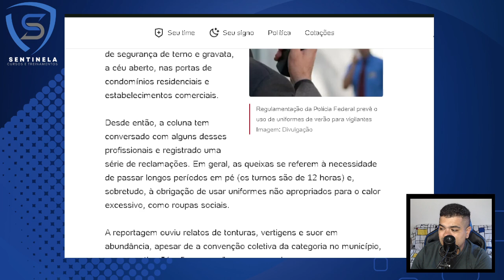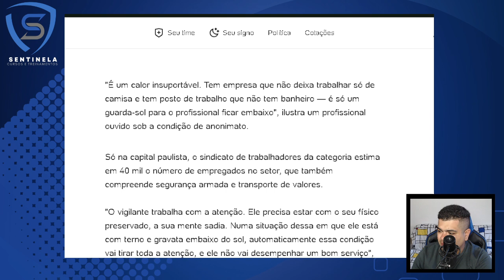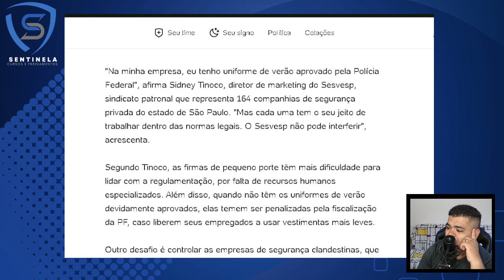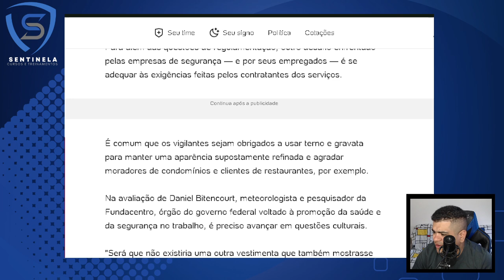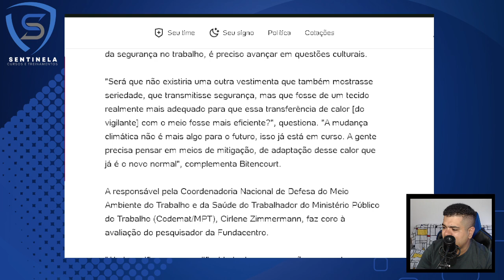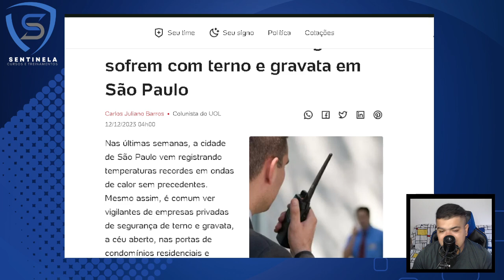VIGILANTES SOFREM COM CALOR EXCESSSIVO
Contatos para parcerias ou contratar meus serviços